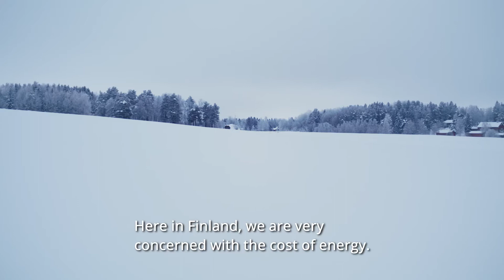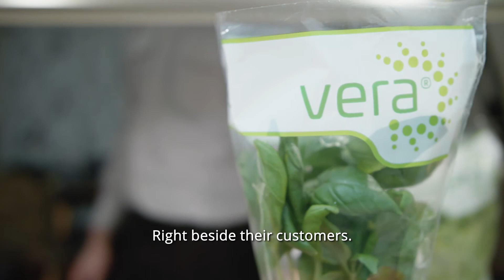Netled Company Story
Netled Story - How company developed from greenhouse lighting specialist into full vertical farming technology company.